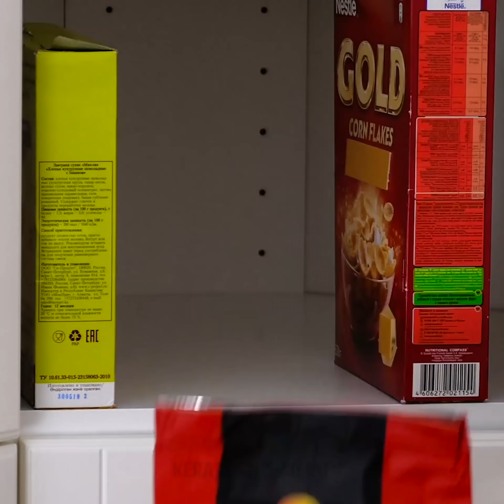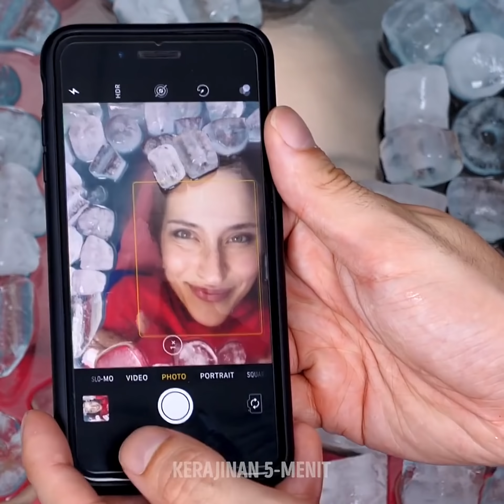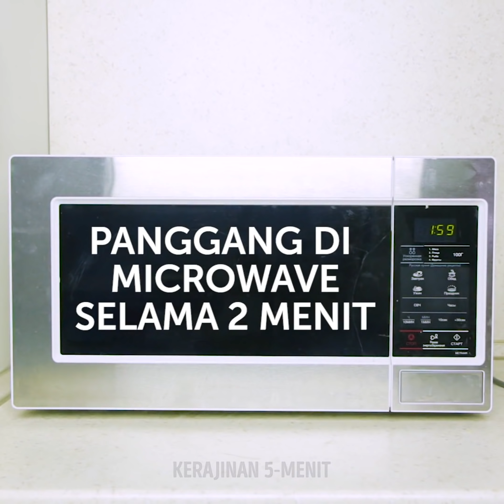KETIKA KAMU SENDIRI || 30 HACKS UNTUK KENYAMANAN DAN KEHANGATAN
Lifehacks luar biasa untuk hari-hari musim dingin

Dengan Natal semakin dekat hari demi hari. Saya ingin menunjukkan kepadamu beberapa lifehacks manis dan nyaman yang dapat kamu coba musim ini.
- Jika kamu melakukan pekerjaan rumah dan kesulitan memindahkan furnitur berat saat mengepel, semprotkan cairan pembersih di kakinya.
- Jika kamu tidak bisa meraih punggungmu dengan tangan untuk menggunakan pelembab, cukup oleskan sedikit pada rol cat yang bersih dan oleskan itu di punggungmu sebagai gantinya.
- Untuk membuka toples yang sangat rapat, cukup tambahkan karet gelang pada tutupnya, dan balikkan ke telapak tangan kamu. Karet gelang akan menciptakan lebih banyak gesekan dan voila, kamu membukanya.
- Ketika kamu tidak dapat mencapai lemari teratas di dapur untuk mendapatkan makanan ringan, maka jangan khawatir, kamu bisa menggunakan sepasang penjepit untuk mengambil apa pun yang kamu butuhkan.

Urutan waktu:
1:34 - Hacks karet gelang yang luar biasa
2:13 - Cara membalikkan duvet-covermu
3:36 - Lifehacks musim dingin
5:31 - Radiator panas DIY
6:47 - Mug kopi DIY yang lebih hangat
10:41 - Ide genius untuk musim dingin ini
12:21 - Penghangat tangan DIY